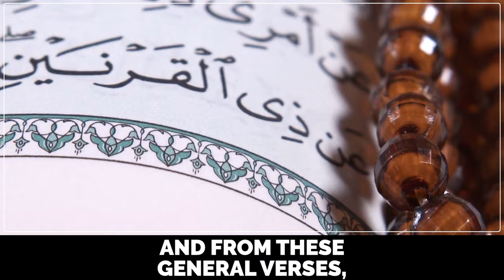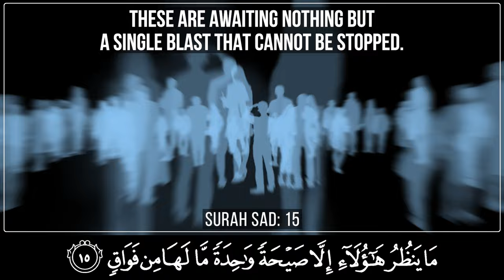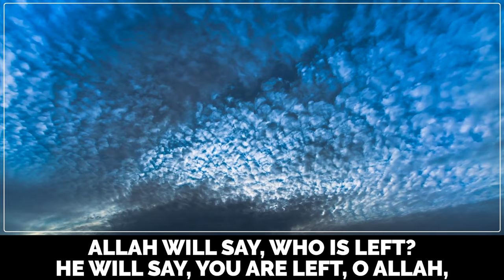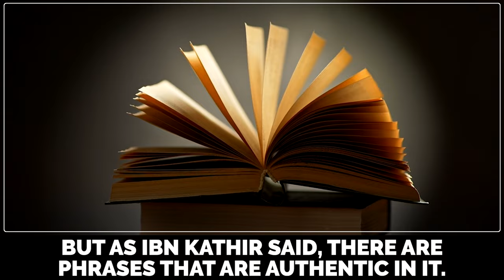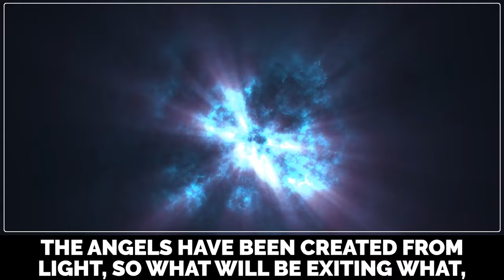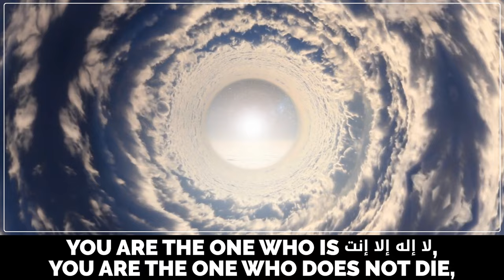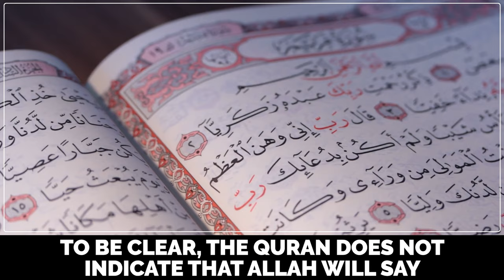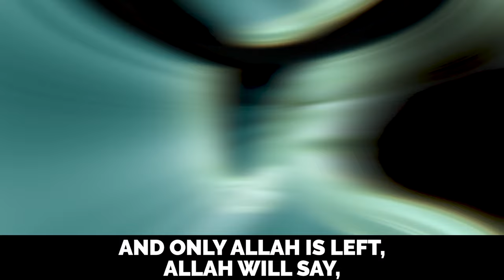MOST POWERFUL ISLAMIC VIDEO WE'VE EVER UPLOADED! - JUDGMENT DAY SERIES 02 - Dr. Yasir Qadhi